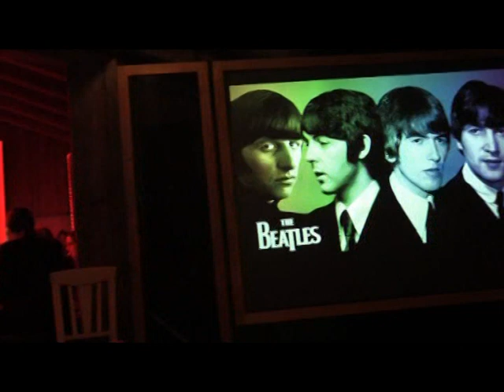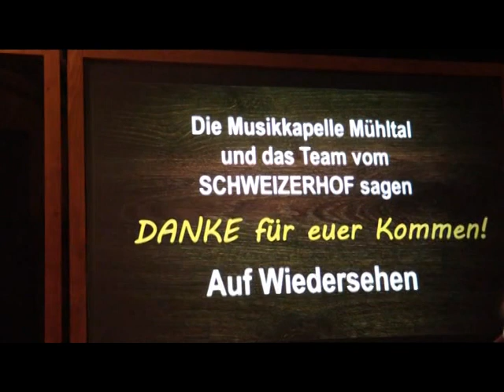Musikkapelle Mühltal-Wildschonau, Oostenrijk, concert aug 2017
Concert op het terras van Hotel Schweizerhof in Oberau (Oostenrijk) door de Bundes Musikkapelle Mühltal.